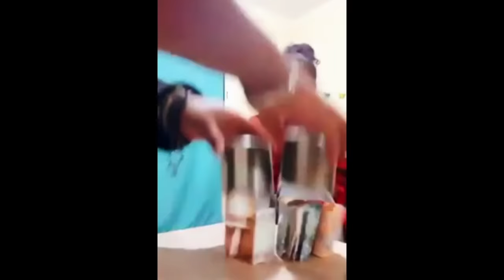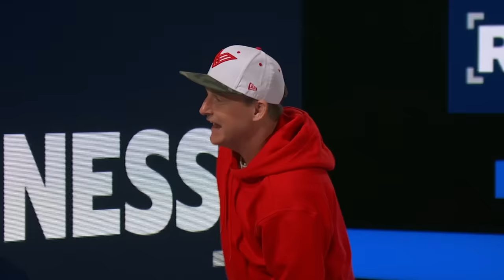Ridiculousnessly Humiliating Oops Moments SUPER COMPILATION 🤭 Ridiculousness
From falls to beauty fails, we’re thankful that all of these embarrassing moments (so many of them!) were caught on camera.